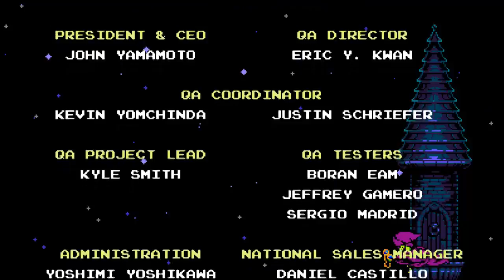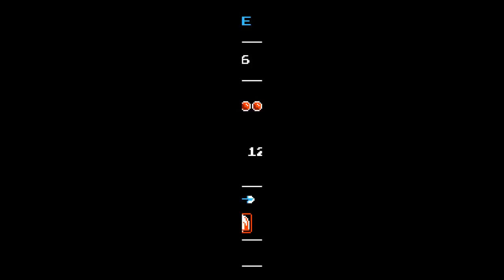Ryan plays Shovel Knight! Part 14- TOWER ASCENSION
aka specter knight's finale